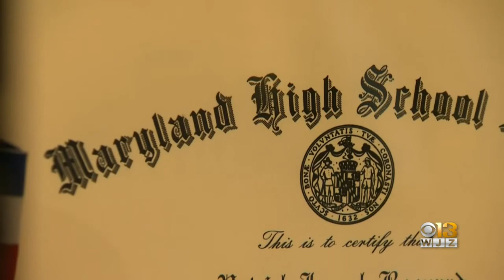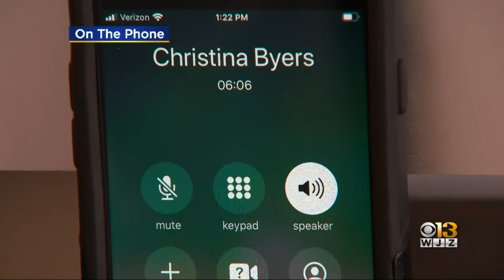Baltimore County To Have Virtual Graduation For Class Of 2020